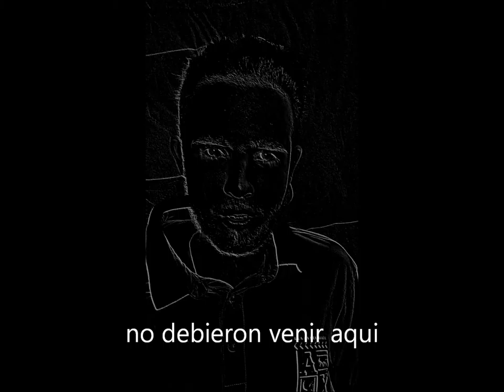DESAPARICION CLEI 4A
PIPE MUÑOZ-SEBASTIAN IRAL -JUAN MUÑOZ- JUAN MEJIA